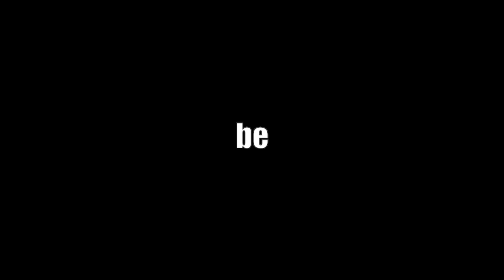'The Melodic Minor Scale in Practice' (A Escala Menor Melódica na Prática) - Marcelo Nami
In this video I play a short piece with the melodic minor scale. I composed it on January 25th, 2023.

Neste video eu toco um pequeno trecho musical que se utiliza da escala menor melodica e também de acordes formados a partir desta mesma escala.

ISRC
BR6M42300018